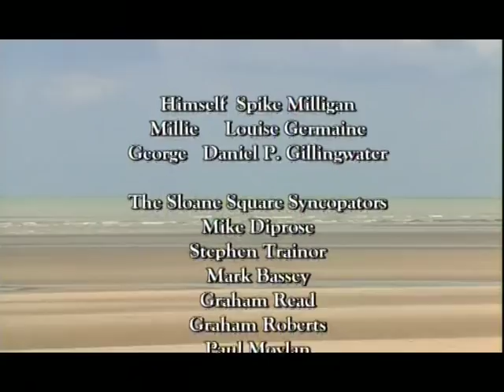Spike Milligan "When The Sun Goes In"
Made by Christopher Swann for the Eclipse with the Mike Diprose and the Sloane Square Syncopators with musos dancing with girls, the legendary head banging of Tommy Pearson and the talents of Louise Germaine and cast of thousand plus the sea